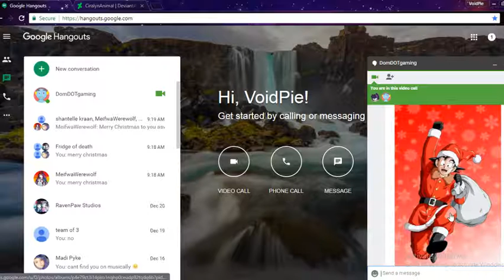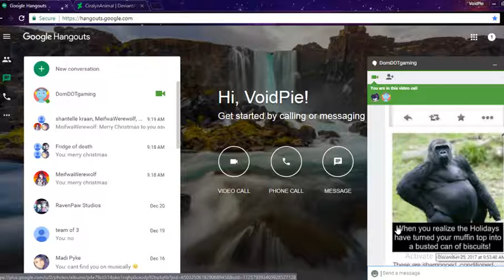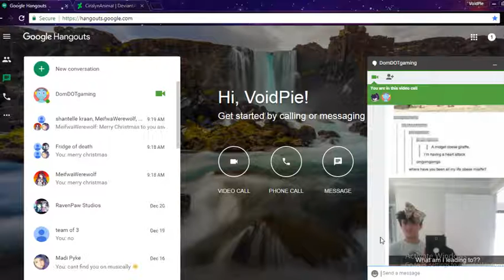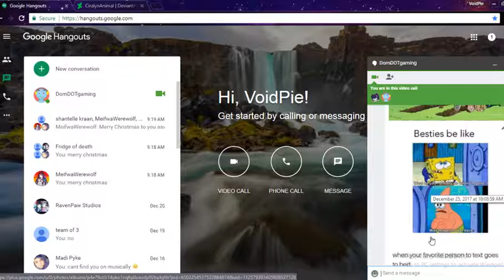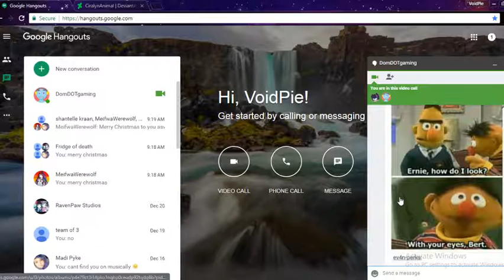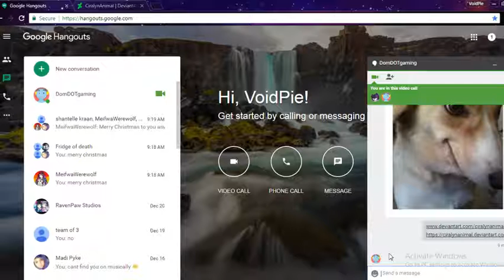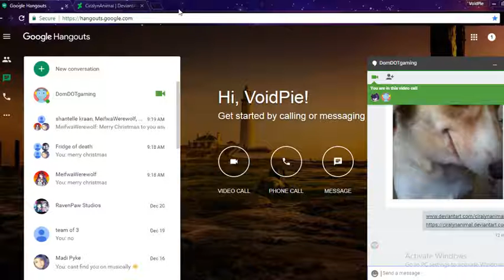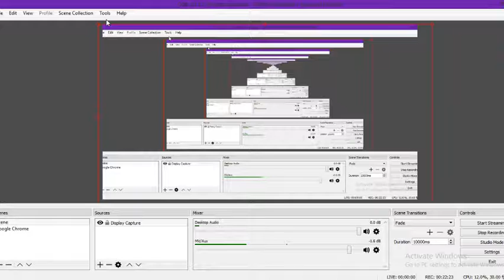😂EARLY CHRISTMAS TALK WITH VoidPie (Yunivee)! 😆🎅